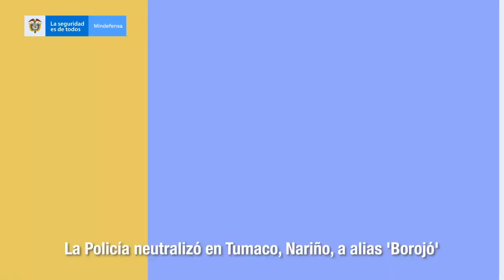Neutralización de alias 'Borojo' cabecilla principal de disidencia de las Farc | 14 de agosto 2021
El envío de 16 toneladas de ayuda humanitaria y de un equipo de búsqueda y salvamento conformado por 30 personas y 2 caninos, es parte del apoyo brindado por Colombia frente a la situación que atraviesa Haití luego del terremoto que ha dejado 1.400 muertos. Entérese de este y otros resultados operacionales de la semana